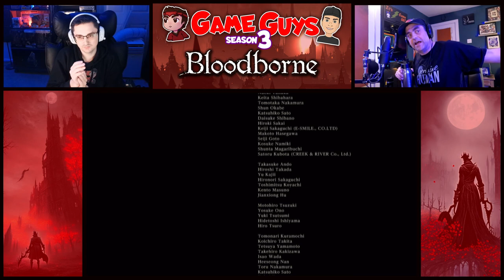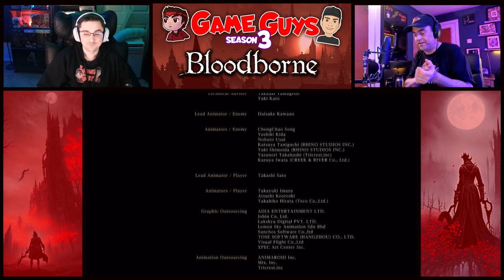CAN HE DEFEAT GEHRMAN & MOON PRESENCE???? | Son Coaches Dad Bloodborne 60